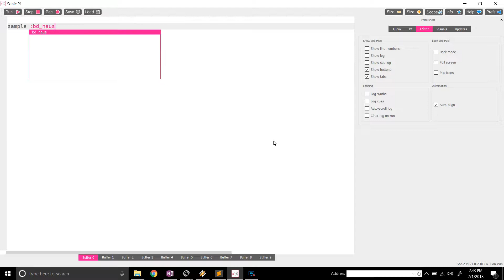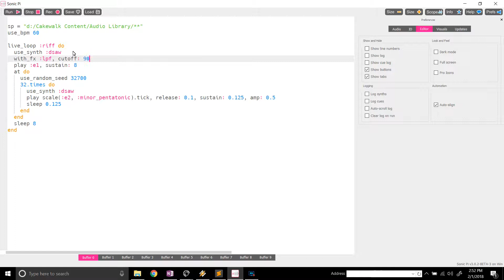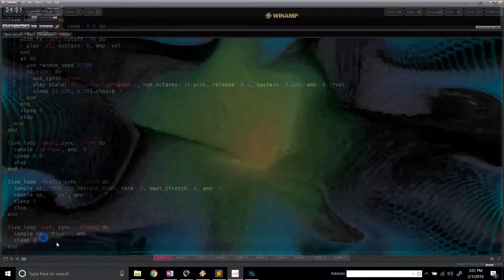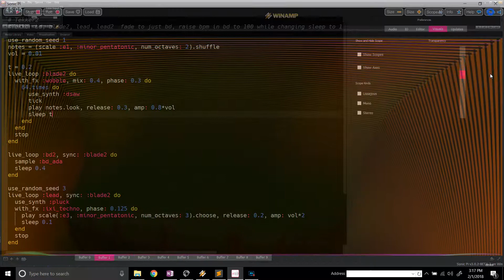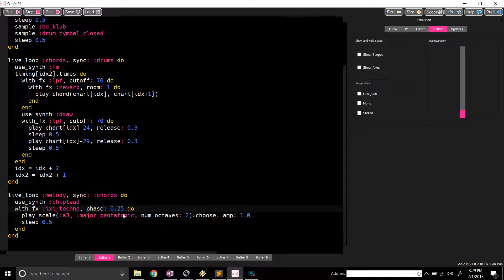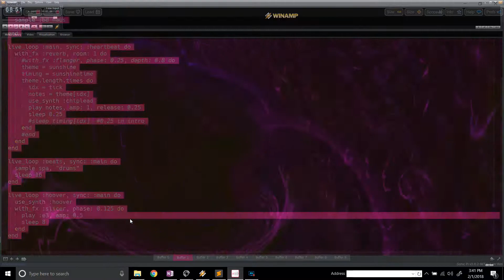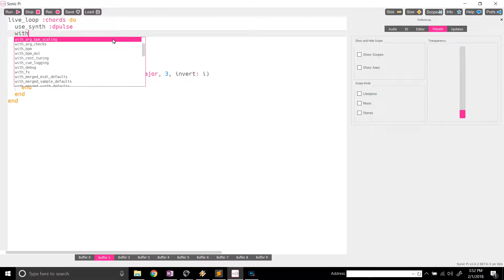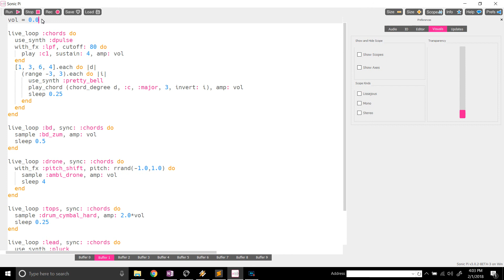Live Coding Performance 2-1-18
Live Coding with Sonic Pi